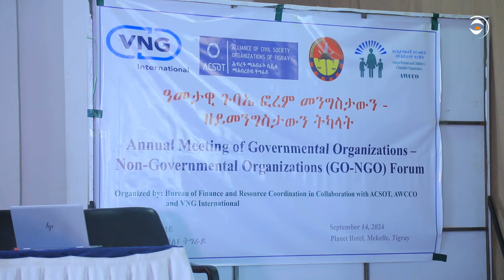ዘይመንግስታዊ ትካላት እንታይ ይሰርሑ ኣለው?/ ኣብ እዋን ኲናት ግደ መንግስቲ ዝተፃወቱ ትካላት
ዘይመንግስታዊ ትካላት እንታይ ይሰርሑ ኣለው?/ ኣብ እዋን ኲናት ግደ መንግስቲ ዝተፃወቱ ትካላት#RaraMedia